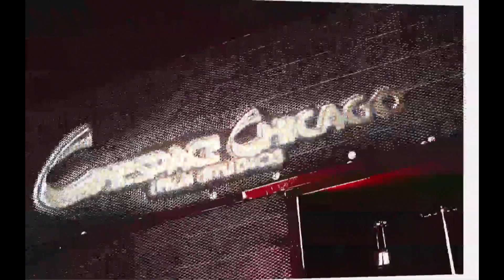Galaween CineCares Foundation